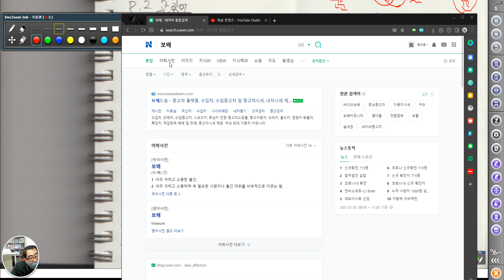5195 [ 국어용어 ] 중등대비 국어 기초용어 4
기초 국어 용어